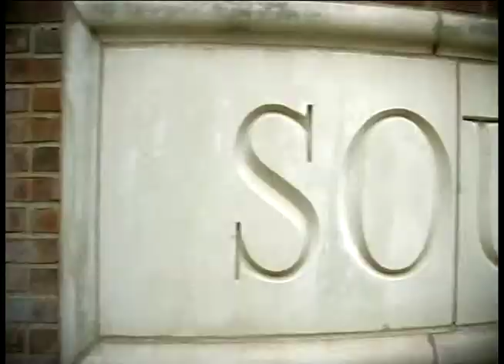2010 SMU Football Season